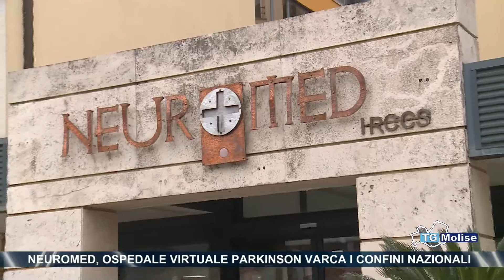Neuromed, ospedale virtuale parkinson varca i confini nazionali